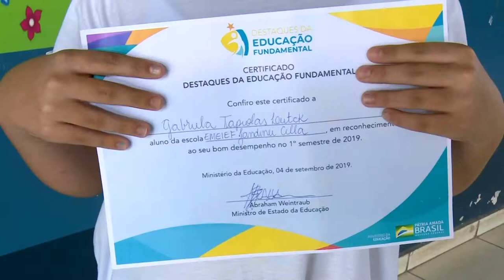ESCOLA MUNICIPAL JANDINEI CELLA RECEBE PRÊMIO DE MAIOR DESTAQUE NO IDEB NACIONAL